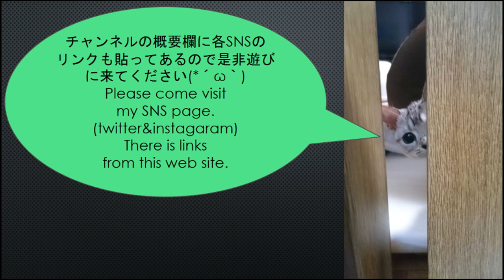保護20日目‐#3 子猫のラテはとーちゃんの手からご飯を食べてくれるのか？Latte,will you eat?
保護20日目‐#3
子猫のラテはとーちゃんの手からご飯を食べてくれるのか？Latte,will you eat?

2015.12/5生まれ、アメショーのニコ(♀)と2016.6/28保護(当時推定2か月半)の茶白のラテ(♂)との様子をUPしています！